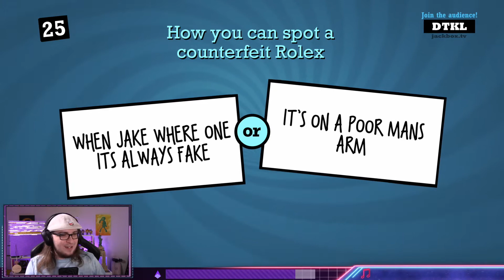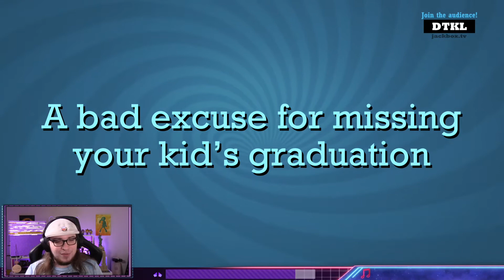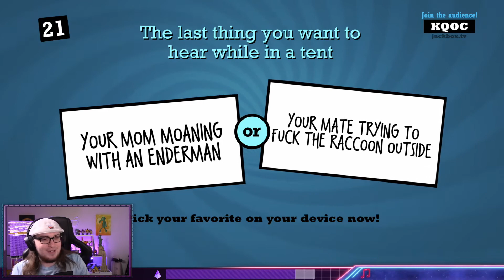Twitch Highlights - Best of JakeO Q1